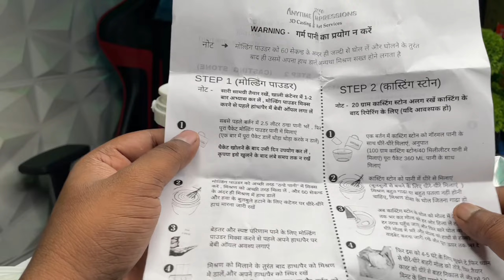Decoration of Mahadev with Hand casting kit How to use couple hand casting kit | Anytime Impressions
Dear Friends, I Will show you in this video the latest hand casting kit using idea,